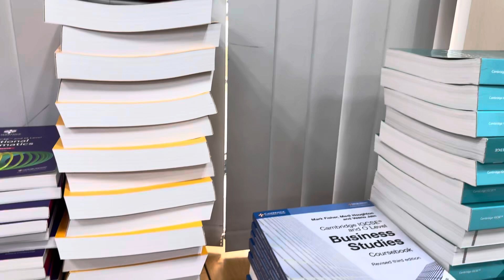Be Safe, Be kind, Be smart VSCM 2024-2025